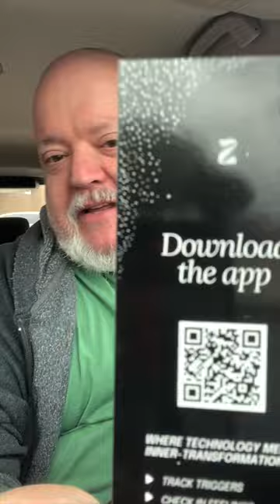The BRADMAN Blogs - Episode 54